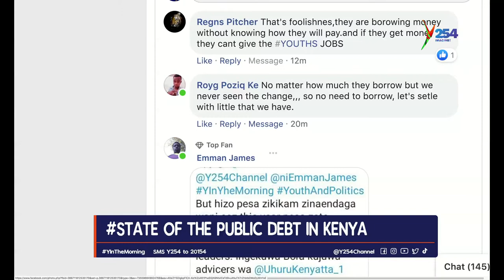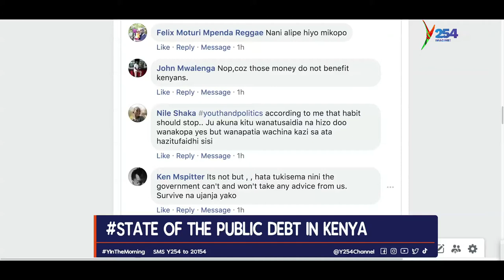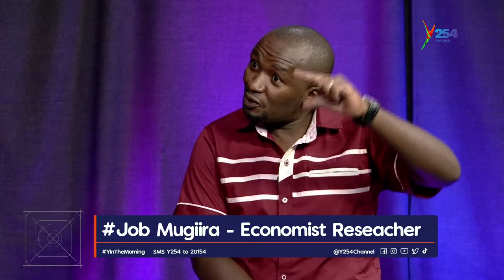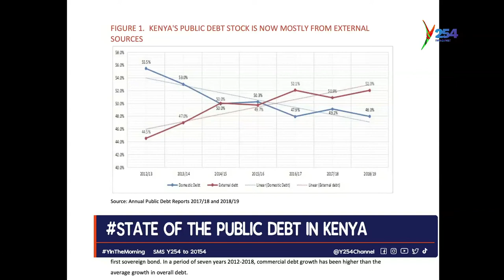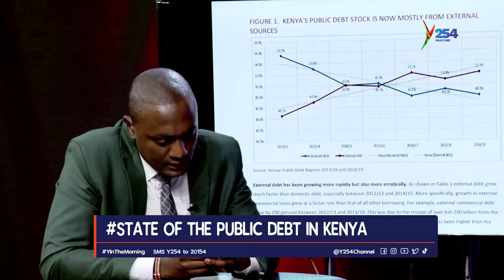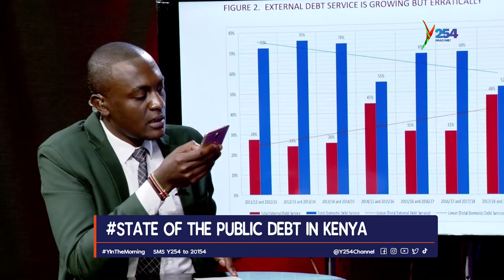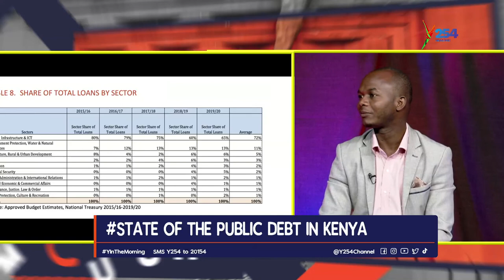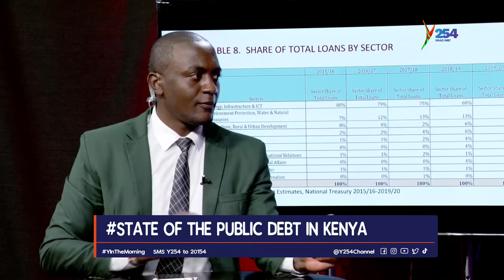State of Kenya's Public Debt